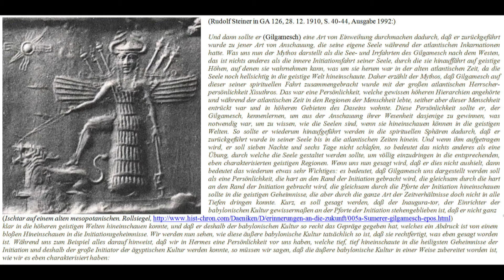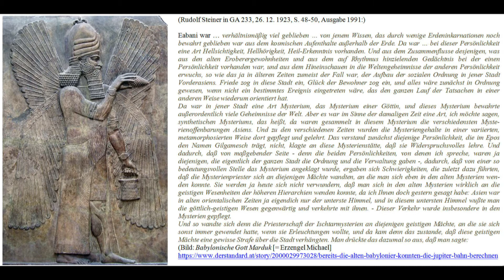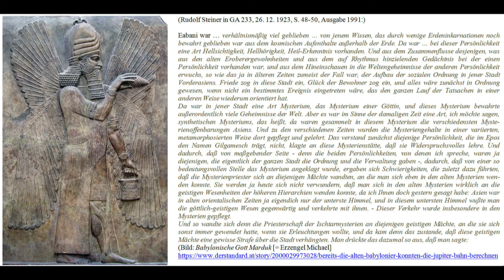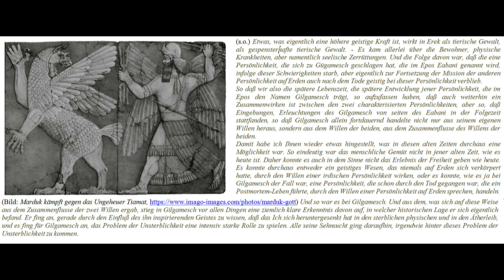96. Herwig Duschek - Vortrag: "Wer ist Rudolf Steiner?" (IX) - Teil 5